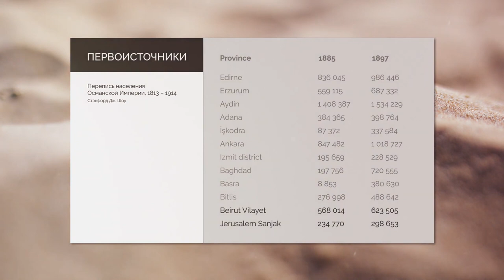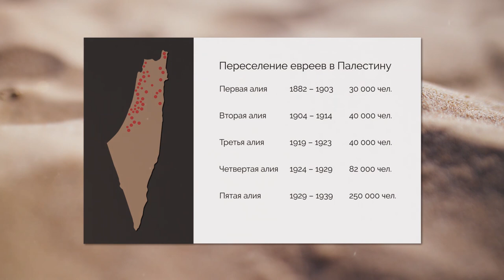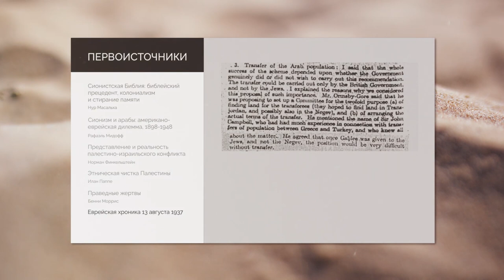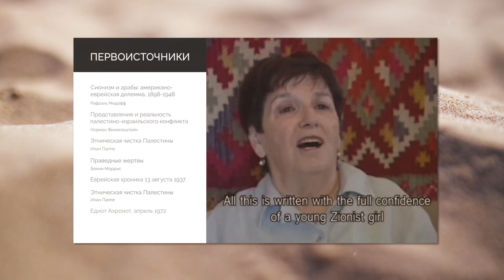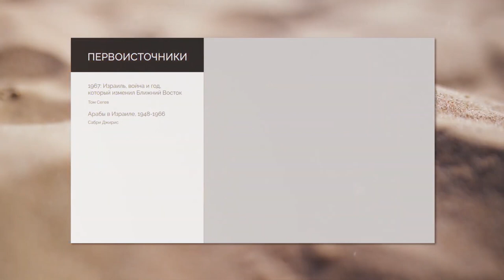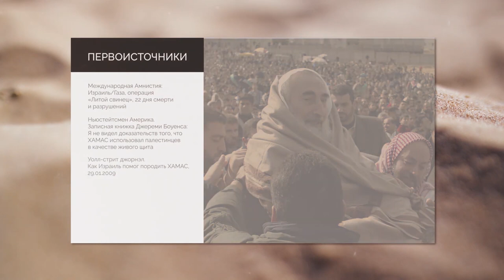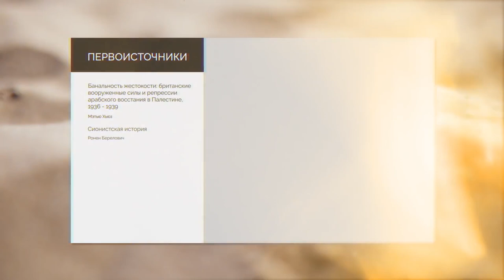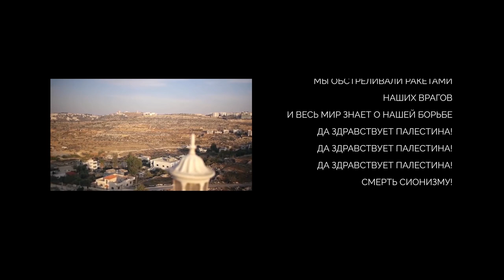7 мифов об Израиле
В нашем фильме представлена краткая история палестино-израильского конфликта — от происхождения сионистского движения и основания государства Израиль до первой интифады и недавних бомбардировок сектора Газа. Мы не стремимся занять «золотую середину» в этой истории, спрятаться за ширмой «объективности и нейтральности», быть над схваткой. Мы не скрываем своего неприятия сионизма и проводим эту критику последовательно, т.е., разоблачая сионизм как форму буржуазной идеологии, которой удалось победить лишь благодаря сотрудничеству богатейших кругов еврейской диаспоры и арабских лендлордов.

В фильме используются как источники самих сионистов, так и исследования Новых историков (Илан Паппе, Том Сегев и др.), оспаривающих израильскую историографию.

00:00 - Миф 1: Палестина была пустующей землей
08:52 - Миф 2: Сионизм не является колониальным движением
18:04 - Миф 3: Палестинцы добровольно покинули свои дома в 1948 году
32:10 - Миф 4: Шестидневная война была превентивным ударом
40:17 - Миф 5: Израиль - единственная демократия на Ближнем Востоке
49:57 - Миф 6: Агрессия против Газы является вынужденной мерой
1:01:50 - Миф 7: Террор - единственная цель палестинского сопротивления